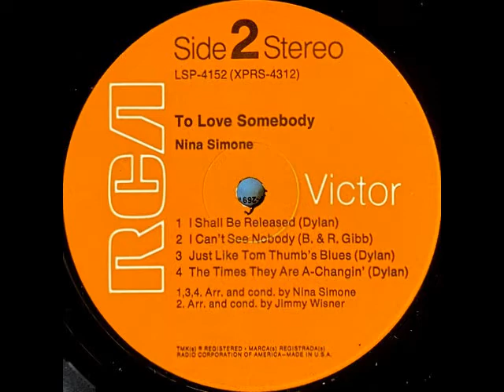Nina Simone - Just Like Tom Thumb's Blues (1969) [Bob Dylan Cover]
From her RCA Victor LP "To Love Somebody" (LSP-4152)
Piano/Vocals: Nina Simone
Guitar: Al Schackman
Bass: Gene Perla
Drums: Charles Alias
Songwriter: Bob Dylan
Arranger: Jimmy Wisner
Also on the compilation CD "Just Like A Woman: Nina Simone Sings Classic Songs of the '60's"